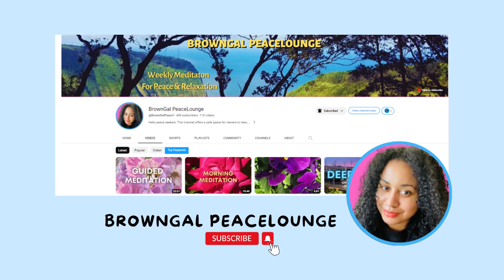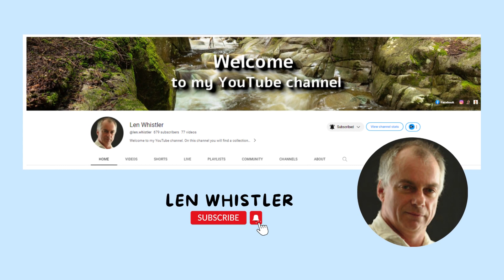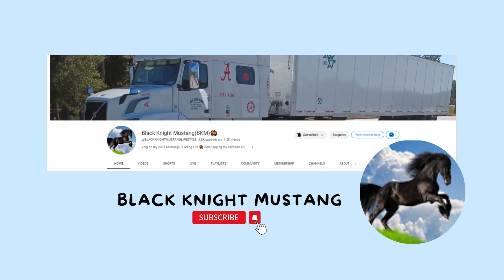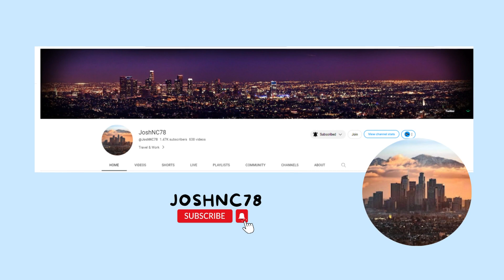BIG SHOUT OUT TO ALL MY JUNE SUPERCHATTER'S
In this video, I want to take a moment to express my sincere gratitude to all of my SuperChatters! Your generous support has meant the world to me, and I cannot thank you enough for all that you've done to help me grow my channel and achieve my goals.

I know that it takes time and resources to become a SuperChatter, and I'm truly humbled by your commitment to supporting my content. Whether you've been with me from the beginning or are new to the community, please know that your contributions have made a significant impact.

So in this video, I want to share some of the ways that your support has helped me, and I also want to give a shoutout to some of my top SuperChatters. I hope that this video serves as a small token of my appreciation for all that you've done for me.

Thank you once again for your kindness and generosity, and I look forward to continuing to create content that you enjoy.

Please Support and Connect To all my SUPERCHATTERS

Please Support and Connect to my Channel
FACEBOOK GROUP: CRISTY ANGELO SMALL YOUTUBER GROUP
For Donation to Support my Channel